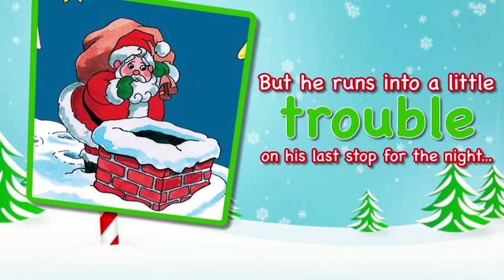How Santa Got Stuck in the Chimney By Joae Brooks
How Santa Got Stuck in the Chimney tells a story of Santa, cold and tired, getting stuck in the chimney of the last house he was going to visit on Christmas Eve. Two of his reindeer come to his rescue but when he is helped to the ground he can't get into the locked house. A small dog helps solve the problem and the story has a joyous ending for all. This is a story about cooperation and helping.